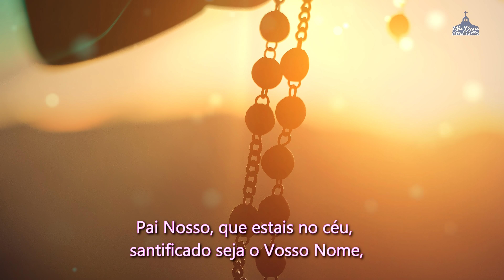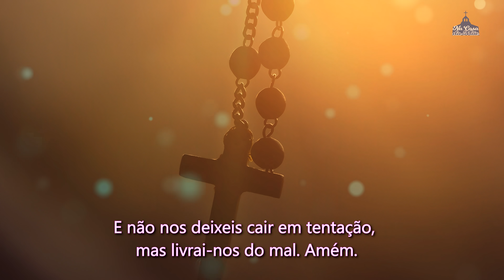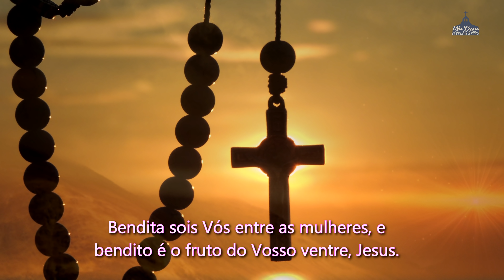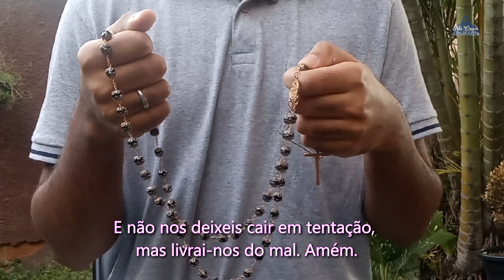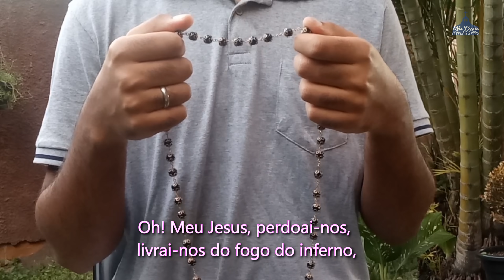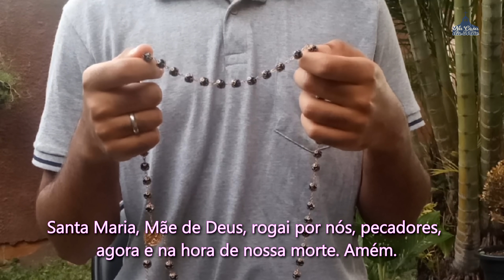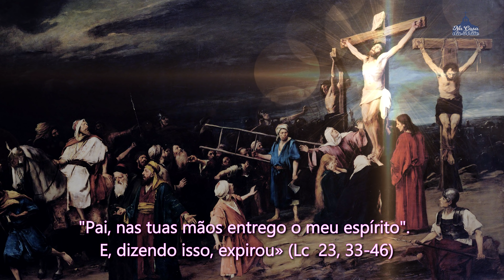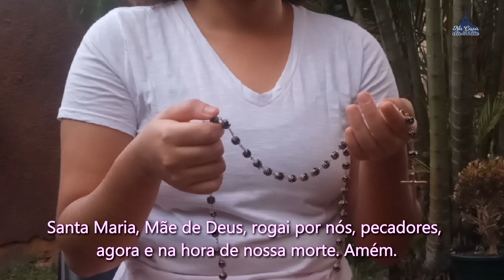Santo Terço dos Mistérios Dolorosos - 27 de agosto